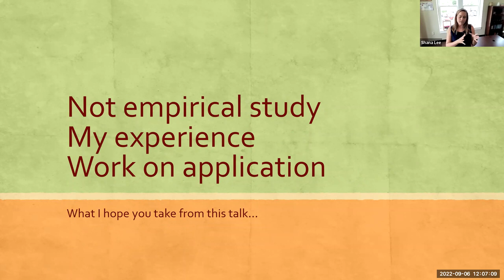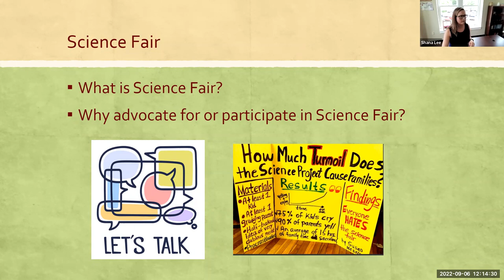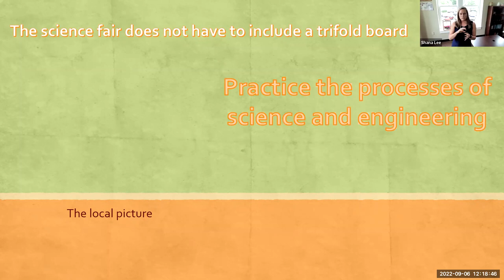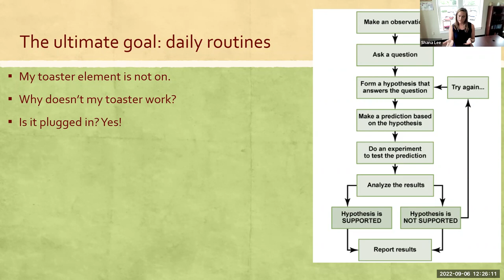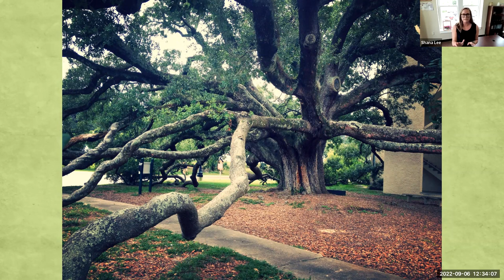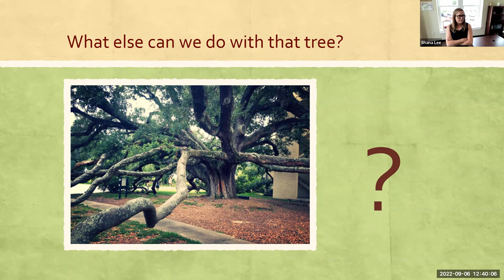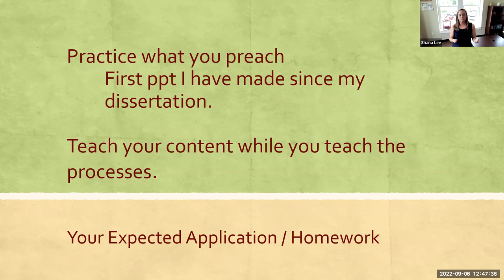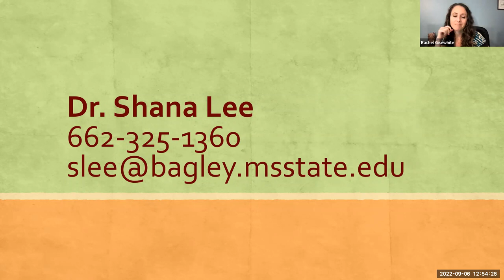Dr. Shana Lee, Mississippi State University, “Science Processes Becoming a Daily Routine”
This presentation took place on 9/6/22 as part of the Fall 2022 STEMed Speaker Series.
USM’s Center for STEM Education offers graduate programs and certificates, collaborative research projects, and regional outreach opportunities. Every semester, the Center features nationally-relevant research in an online series available to anyone with a professional or personal interest in STEM teaching and learning.